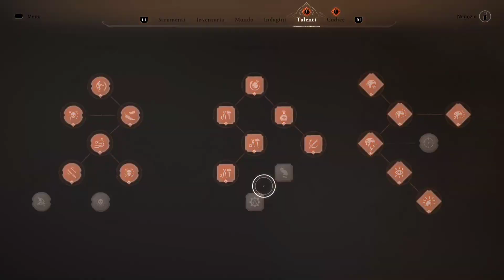ASSASSIN'S CREED MIRAGE - [GAMEPLAY - WALKTHROUGTH PS5 ITA PT. 14 ] SERVIRE E INGANNARE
Assassin's Creed Mirage è un videogioco di azione e avventura sviluppato da Ubisoft Bordeaux e pubblicato da Ubisoft. È il tredicesimo capitolo principale della serie Assassin's Creed e il successore di Assassin's Creed Valhalla uscito nel 2020.